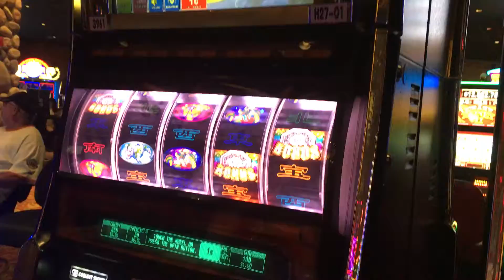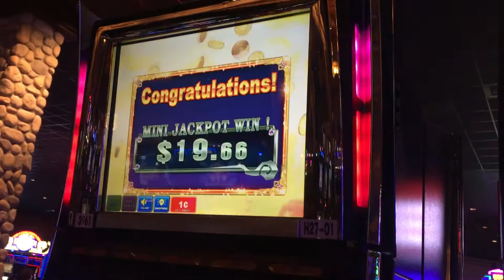Four beasts slot machine bonus jackpot selection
Chuckchansi gold resort casino